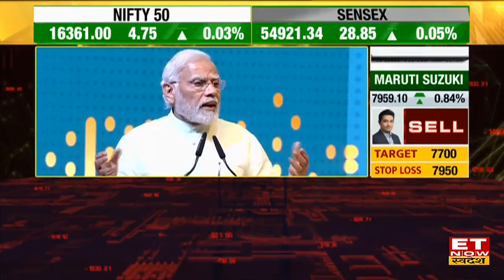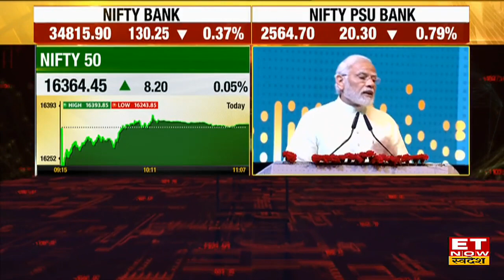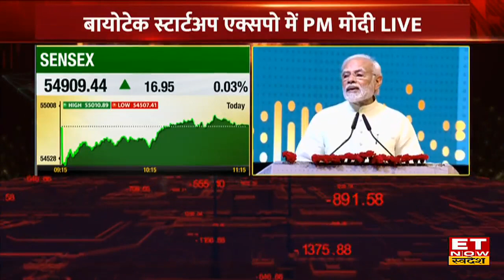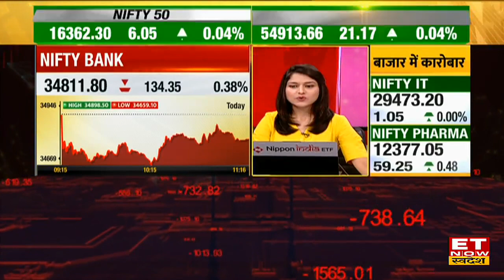PM Modi ने Biotech Startup Expo 2022 का किया उद्घाटन, जानिए क्या खास है इस Startup में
Biotech Startup Expo 2022 | PM Narendra Modi | Latest News |
PM Narendra Modi ने आज गुरुवार को नई दिल्ली में स्थित प्रगति मैदान में  किया बायटेक स्टार्अप एक्सपो 2022 का उद्घाटन। जानिए Biotech Startup Expo 2022 पर PM Modi ने क्या कहा।